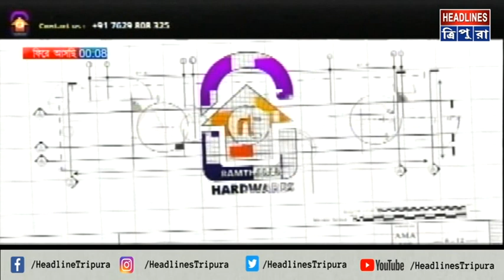NEWS । Afternoon Prime